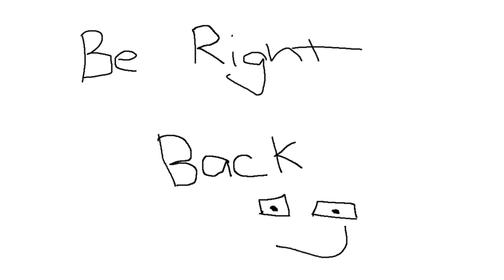Rocket League Daily Highlights | Ep. 186 | JohnnyBoi_i, RocketLeague, TheMagicCHONCH, familiarleaf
The streams that make this video possible:

00:03 | JohnnyBoi_i - Demos are fixed

00:22 | RocketLeague - Rocket League casters recognizing the superior siege weapon.

00:38 | TheMagicCHONCH - THE CHONCH EXPERIENCE | !giveaway | CHONCH, with a hard H

01:14 | RocketLeague - Omfg

01:44 | RocketLeague - Lach with the double touch o_O

02:14 | RocketLeague - Maestro saves The Leftovers

02:21 | RocketLeague - Generic headline for clip for apple

02:59 | RocketLeague - HALCYON NUTTY SAVE

03:29 | familiarleaf - WAZOOOPZOOP

03:34 | tek_is - Psyonix WHY YOU BROKE?

04:13 | cjcj_rl - :telephone_receiver: 4Head

04:41 | THERocketLeague - PogChamp

05:11 | squackyy - SQUACKY THE MASTER

05:41 | Skaxyy - Skaxyy's nuts

06:11 | Homonavn - Hvordan bomme på åpent mål med Homonavn

06:52 | MegaGWolf - I CAN SHOW YOU THE WOOOOOORLD

07:21 | THERocketLeague - DORE WHAT!?!??!

07:40 | FrinteerSpot - нойс

07:56 | JohnnyBoi_i - psyonix??

08:25 | THERocketLeague - Dribble Pinch?

08:44 | RocketLeague - 7 min overtime double touch by Maestro

09:06 | Dareyck - banned on main... banned on alt

09:46 | Tylacto - Not now, mum, I'm playing brainpower

10:16 | cjcj_rl - it this nick?

10:46 | Tylacto - All the rage

11:14 | cjcj_rl - t-bone double demo with CJCJ

11:30 | THERocketLeague - BING

11:60 | VapourEsports - Golde does another double touch

🤖  Music Credits

Mike Ault - Rocket League Theme
Rocket League (Official Game Soundtrack)

Gamebot Rocket League is the best place to watch the latest and greatest Rocket League gameplay highlights. We feature clips from your favorite Twitch streamers.

🤖  Rocket League

The game includes single-player and multiplayer modes which can be played both locally and online, including cross-platform play between the PlayStation 4 and Microsoft Windows versions, as well as cross-play between Xbox One and Windows versions.

Matches are typically five minutes long, with a sudden death overtime if the game is tied at that point. Matches can be played from between one-on-one up to four-on-four players, as well as casual and ranked. Rocket League also includes a competitive ranked online mode, where players compete in various tiered ranks within game seasons, with victories or losses raising or lowering a player's rank, respectively. The game includes a single-player "season" mode, with the player competing with computer-controlled players. An update in December 2016 introduced Custom Training sequences that can be created by players and shared with others on the same platform; players are able to specify the ball's path and the presence and skill of opponents on the field as to practice specific shots-on-goal over and over.

A few months after it was released, Psyonix released an update that adds game modes known as mutators, modifying some aspects of gameplay, such as increased or decreased gravity, ball size, ball speed and bounciness. Psyonix also added new modes like Snow Day, Hoops, Rumble Starbase ARC and a new Crates system. A new game mode, Dropshot, was added